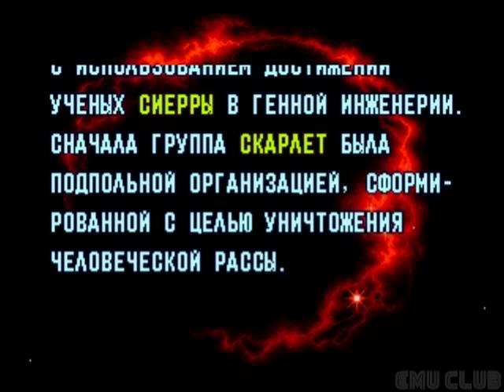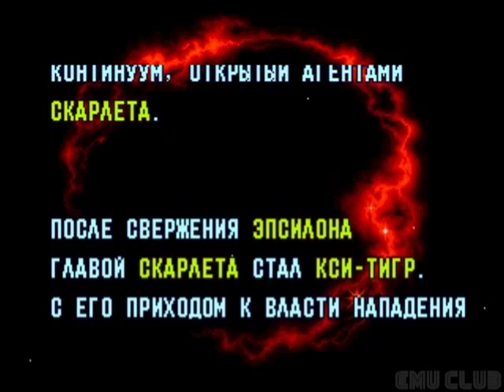Alien Soldier SMD Прохождение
Прохождение игры